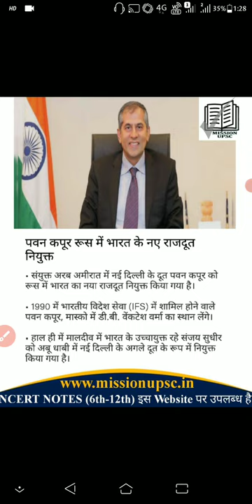Pawan Kapoor Russian New Ambassador